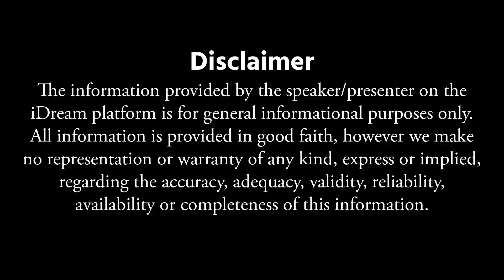అక్షయ తృతీయ రోజు బంగారం కొంటే మీ ఇంట్లో 100% జరిగేది ఇదే ! Thirupathi Murthy | iDream